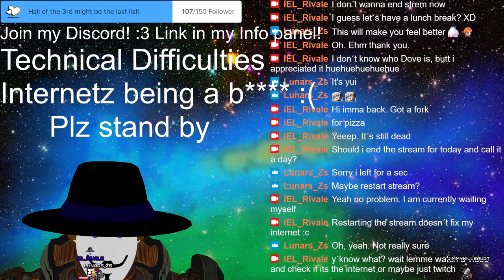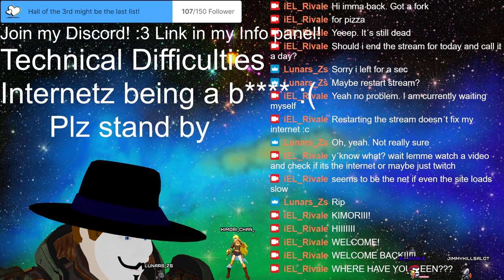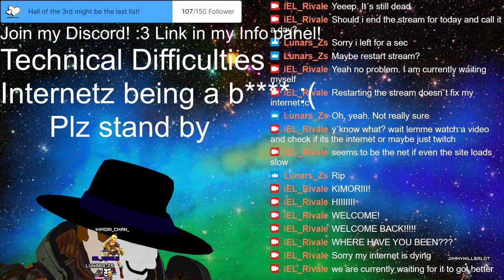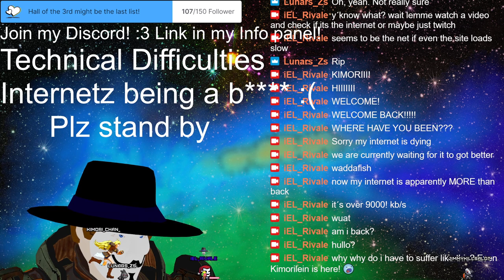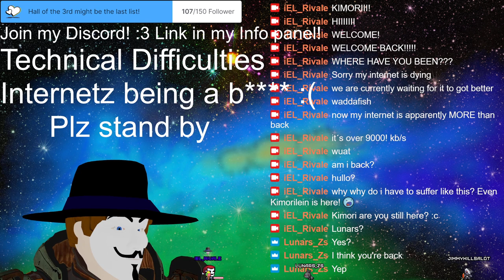Stream 121 Fortnite hardcore ⚔Melee⚔( ͡° ͜ʖ ͡° )with Geralt! 3D V-Tuber [Eng/Ger] Chapter 4 season 2